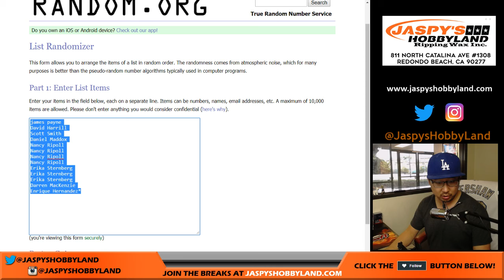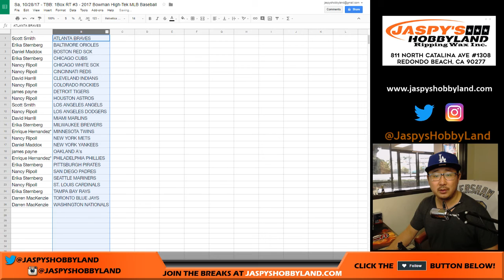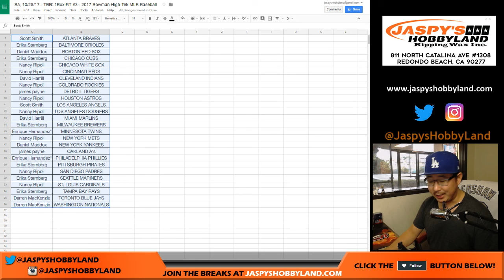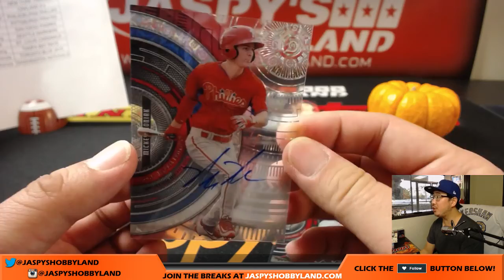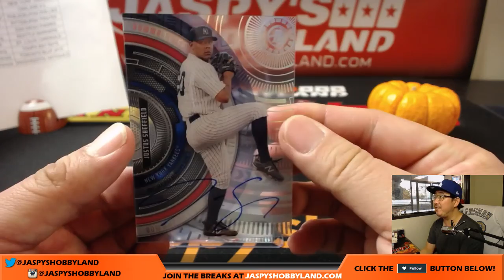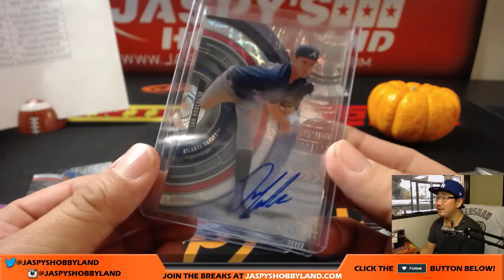Sa, 10/28/17 - TBB: 1Box RT #3 - 2017 Bowman High-Tek MLB Baseball